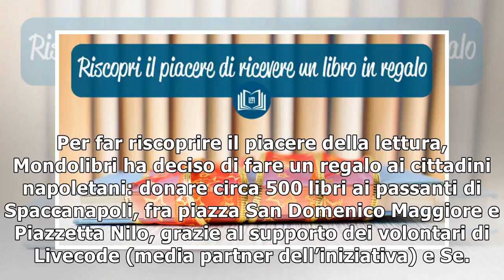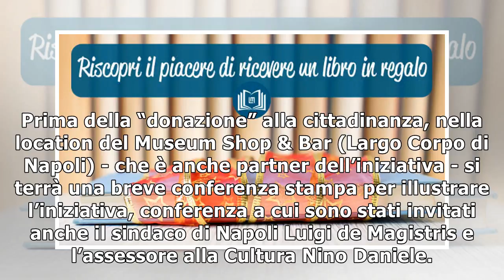Insieme per tornare a leggere: librimarket e sepofà regaleranno 500 libri ai napoletani in strada